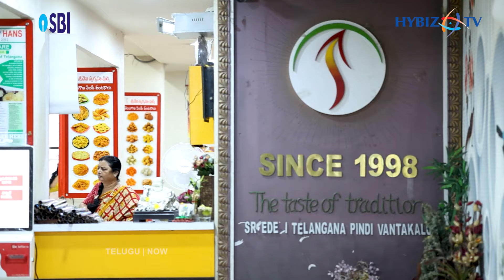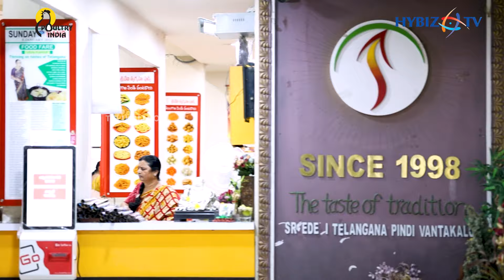Sankranti Special Pindi Vantalu | Sreedevi Swagruha Foods | Sakinala Savitramma | Wow Womaniya Ep 1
Sreedevi Swagruha Foods Delivering India wide and to USA 👇👇👇
( Telangana Pindi Vantakalu )
Sai Durga Gardens, HMT Nagar, Nacharam, Hyderabad